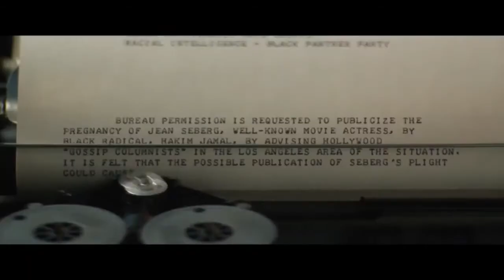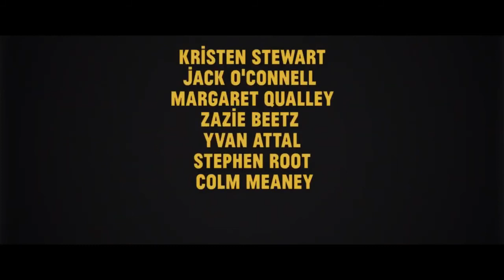Here are Movies to watch this may on Amazon prime video 2020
what to watch on Amazon prime video in May 2020

catch the best Movies in Amazon which are coming in May 2020 so don't get bored in Your home during quarantine